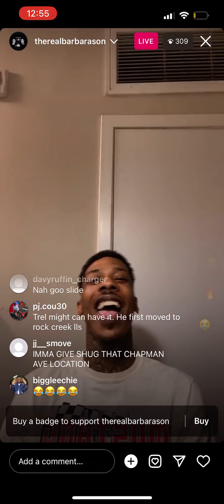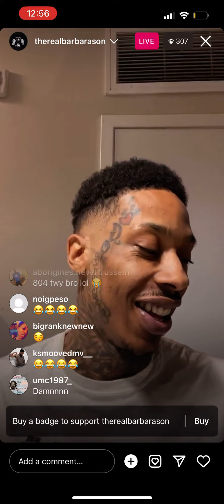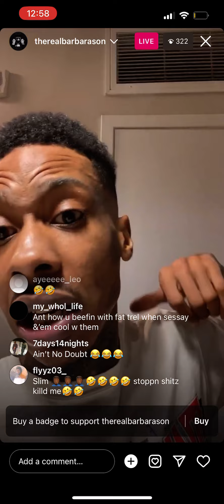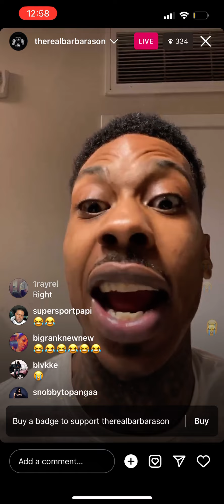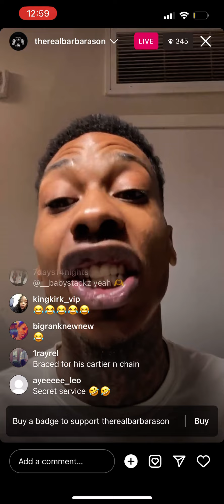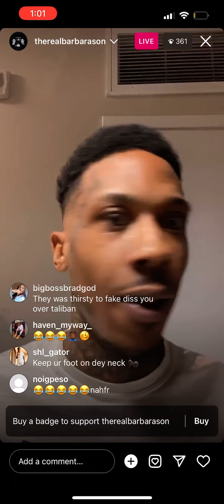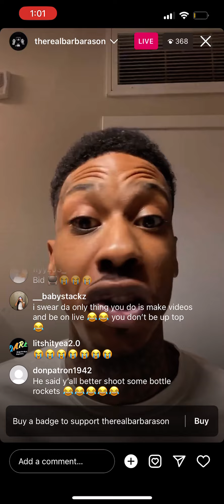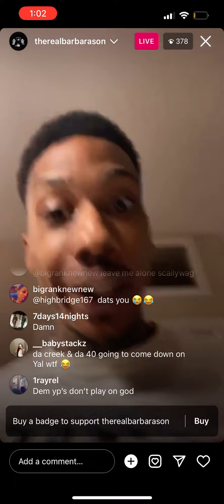BIDTVLIVE TalibanGlizzy & His Hood (640) , GooGlizzy , KingShug Altercations 3 7.5.23